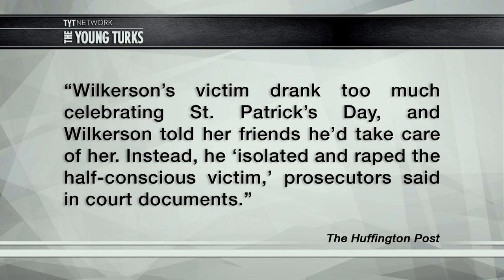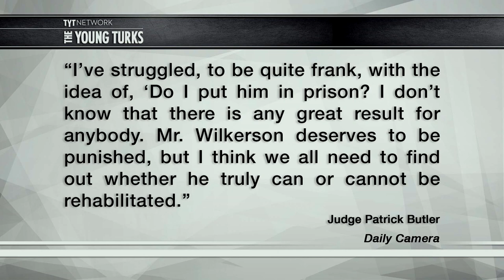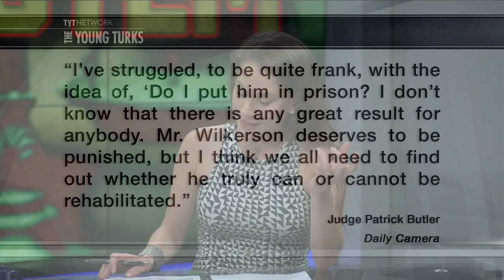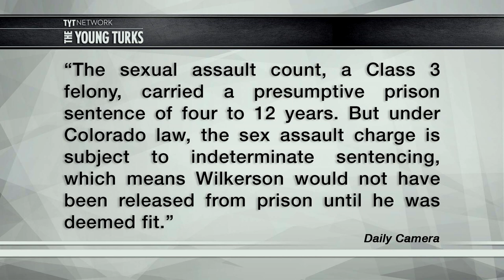No Prison For Convicted Rapist Who Called Victim “F*cking B*tch"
Why would a convicted rapist not get any jail time? Ana Kasparian, Samantha Schacher, Kenny Hamilton, hosts of The Young Turks, break it down.

“Austin Wilkerson told friends of a fellow University of Colorado-Boulder student who drank too much at a party that he’d take care of her. Instead, he raped her as she drifted out of consciousness and lied about what he had done.

Wilkerson, 22, convicted of sexual assault of a helpless victim and unlawful sexual contact, faced a possible prison sentence of four years to life for the March 2014 attack on the freshman woman. But a judge in Boulder, Colorado, on Wednesday sentenced him to two years on work release and 20 years’ probation.

“I’ve struggled, to be quite frank, with the idea of, ‘Do I put him in prison?’” said Judge Patrick Butler, according to the Daily Camera newspaper. “I don’t know that there is any great result for anybody. Mr. Wilkerson deserves to be punished, but I think we all need to find out whether he truly can or cannot be rehabilitated.”

The lenient punishment, reminiscent of the six-month sentence given to Stanford University athlete Brock Turner in June for sexually assaulting an unconscious woman, adds to the perception that the criminal justice system too often fails to consider the trauma and lifelong effects experienced by rape victims, said Brie Franklin, executive director of the Colorado Coalition Against Sexual Assault.”

Hosts: Ana Kasparian, Samantha Schacher, Kenny Hamilton

Cast: Ana Kasparian, Samantha Schacher, Kenny Hamilton